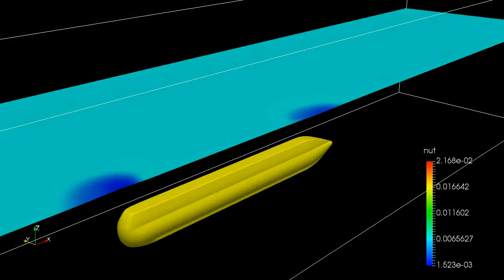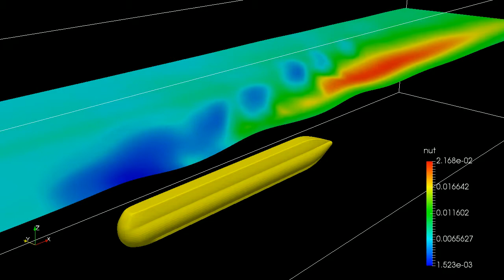Free Surface Waves of Submerged Bodies with REEF3D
Some simple tests with Level Set Method on very coarse(!) grids...